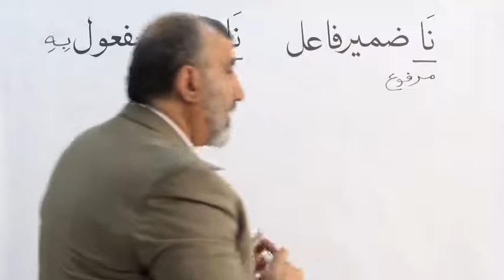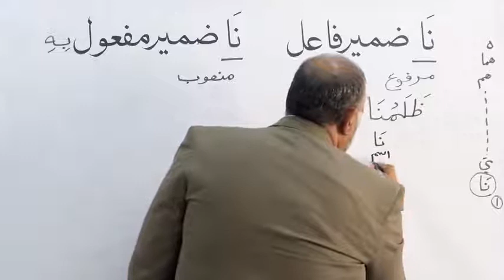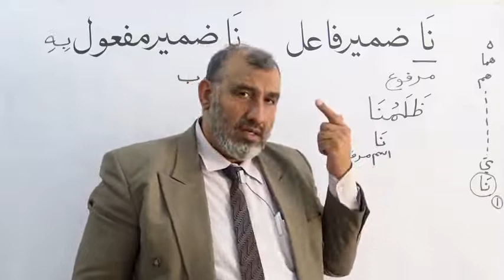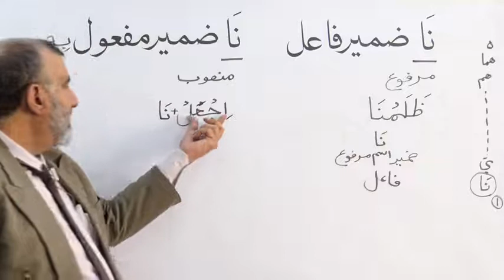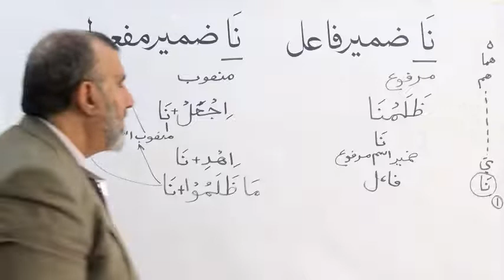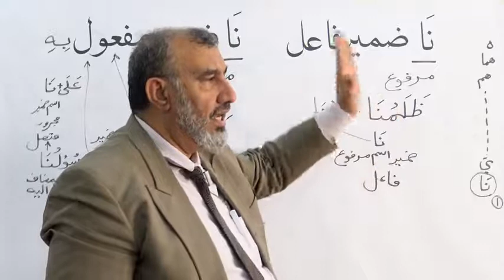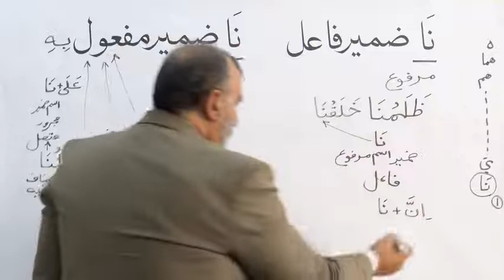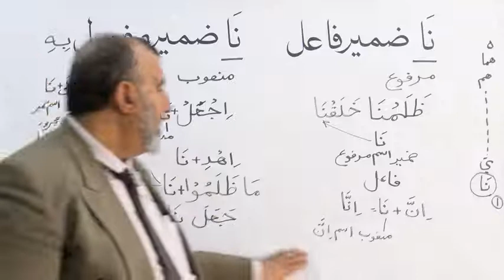Topic A 8 Naa ki zameer kab Faail hoti hai, aur kab Maf'ool URDU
Naa ki zameer kab Faail hoti hai, aur kab Maf'ool  URDU